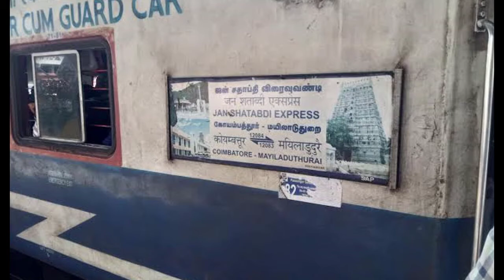Coimbatore-Mayiladuthurai Jan Shatabdi Express | GOC- WDP-4D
Mayiladuthurai–Coimbatore Jan Shatabdi Express is a Jan Shatabdi Express train connecting Mayiladuthurai Junction and Coimbatore Junction in Tamil Nadu, India. Wikipedia